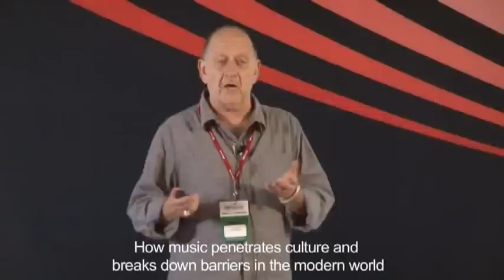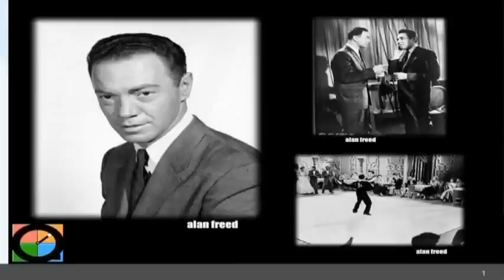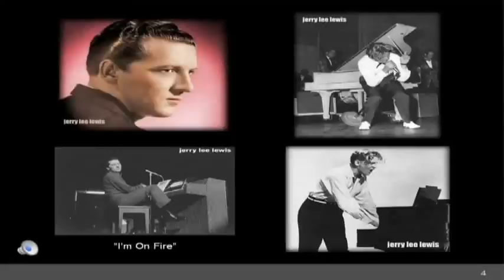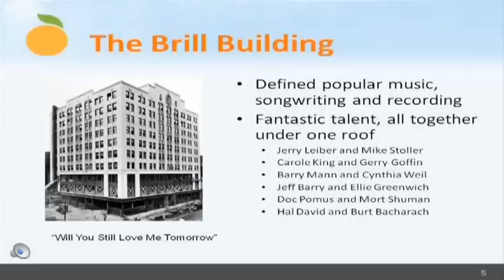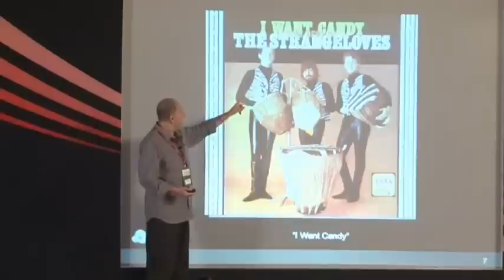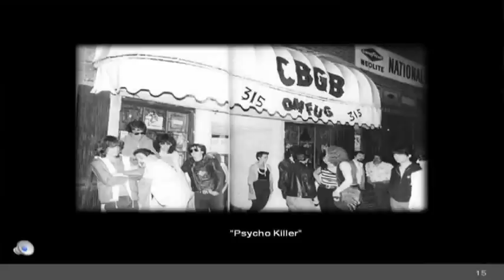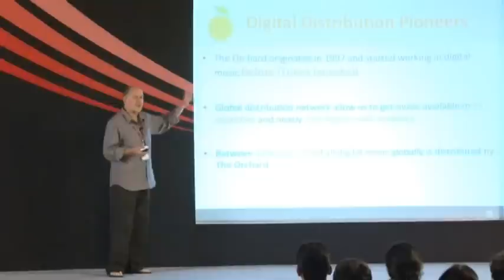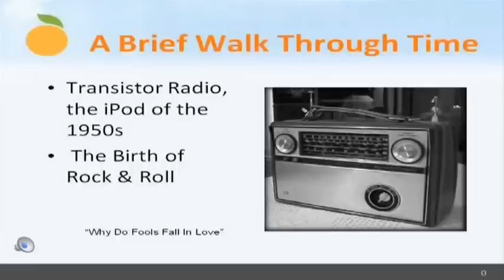TEDxGateway - Richard Gottherer - How music penetrates culture, breaks down barriers in modern world